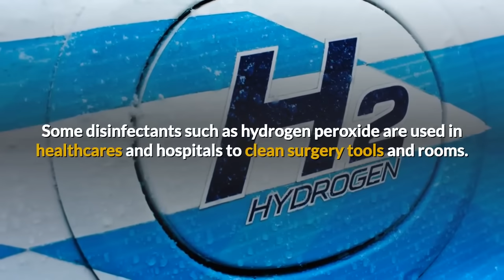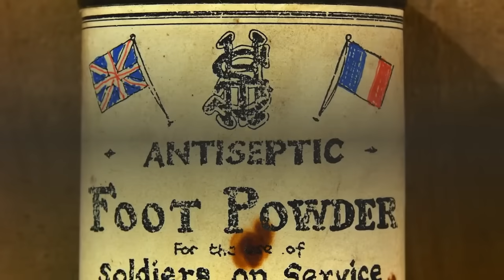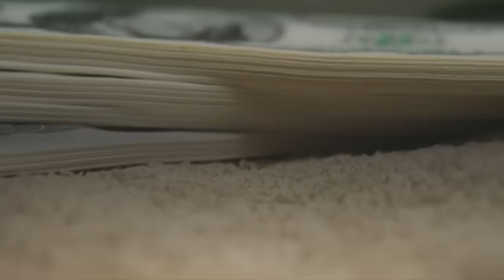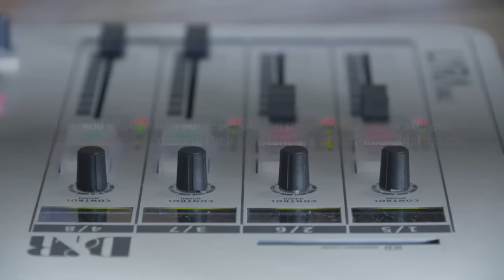Disinfectant vs Antiseptic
Boost Your Pharma Knowledge with Our Exclusive Courses! 🚀📚
Explore our in-depth courses designed for pharmaceutical professionals and students. Gain industry-relevant skills, stay compliant with regulations, and advance your career with expert-led training.

Disinfectants and antiseptics are two types of germ-killing agents that are commonly used in healthcare and other settings. However, many people are confused about the difference between these two terms and when to use each one. In this video, we will explain the difference between disinfectants and antiseptics, including their modes of action, effectiveness, and applications. We will also discuss the factors to consider when choosing a disinfectant or antiseptic, such as the type of microorganisms, the surface or tissue to be treated, and the level of contamination. By understanding the difference between disinfectants and antiseptics, individuals can make informed decisions about how to prevent the spread of infection.
Pharmaguideline provides all pharma information and pharmaceutical guidelines including information about testing procedures of quality control, calibration, reagents and solutions, glassware and good laboratory practices (GLP), audit checklists of all departments for QA professionals.
It also covers quality assurance topics such as change control, deviations, market complaints, process validation, cleaning validation cGMP and other pharma documentation and guideline. A fresher in the pharma field can get all latest information about GMP guidelines for QA, QC, Production and Microbiology.
Pharmaceutical Guidelines App provides all recent pharma news updates from the world with the alert for free.
New articles are added every day to enhance the knowledge of pharmaceutical professionals. All pharmaceutical stuff can be found in one place. About 2500 topics have been covered to date and counting.
Pharmaguideline is the total pharmaceutical solution for professionals as well as students.